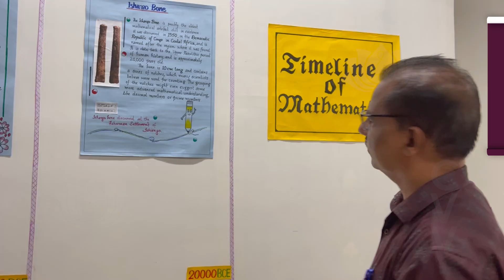Explore the Fusion of Mathematics and Education | B.Sc.B.Ed. Mathematics Programme Introduction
Embark on a journey where the intricate beauty of Mathematics meets the profound art of Education. Our innovative B.Sc.B.Ed. Mathematics Programme is designed to shape passionate individuals into skilled educators equipped with a deep understanding of both subjects.

Dive into a unique curriculum that seamlessly integrates the theoretical depth of Mathematics with the pedagogical expertise required to inspire future generations.

Benefit from a holistic educational experience that combines rigorous mathematical training with practical teaching methodologies, preparing you for a dynamic career in education. Gain invaluable insights from our esteemed faculty who are experts in their fields, fostering an environment where creativity and critical thinking thrive.

Become part of a vibrant student community dedicated to academic excellence and personal growth, where you'll collaborate with like-minded peers and mentors to shape a brighter future.

Ready to embark on a fulfilling journey where numbers come alive and knowledge transforms lives? Enroll in our B.Sc.B.Ed. Mathematics Programme today and unlock your potential to make a difference!

About CVV:
Chinmaya Vishwa Vidyapeeth Deemed to be University is a unique university which provides higher education through the fusion of Indian wisdom into modern-day academia. It envisions and integrates innovative educational techniques, such as ethics, civics, meditation, and more into the academic experience to provide collaborative and creative learning. Nurturing a culture of living moral ideals, value-based disciplines, and inner balance, studies at CVV are focused on the principles of excellence, creativity, compassion, equipoise, and the belief that the progress of one is intertwined with the progress of all.